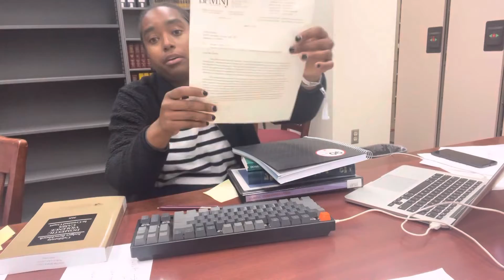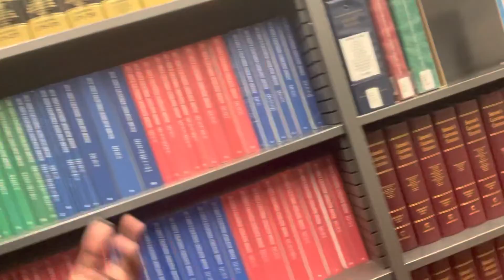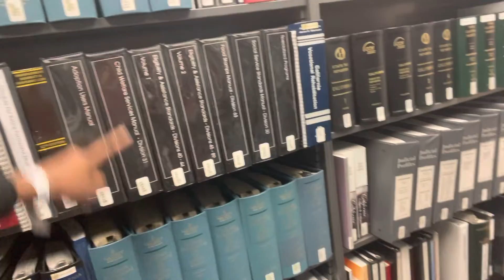A day in the law library 📚